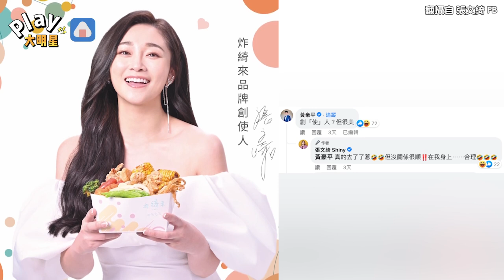女星拍攝絕美鹹酥雞海報 被揪出錯字...本人回應「放在我身上很合理」